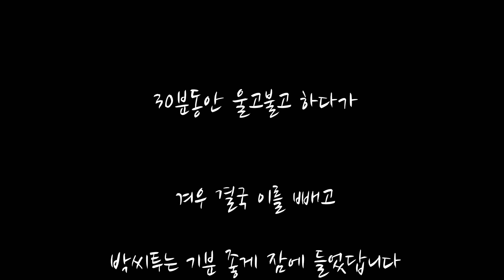쫄보 박씨투 이빼기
6번째 이빼기
촬영 아이폰14프로 무선마이크